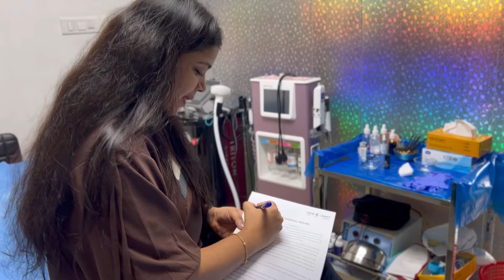Enik valla maattavum undo